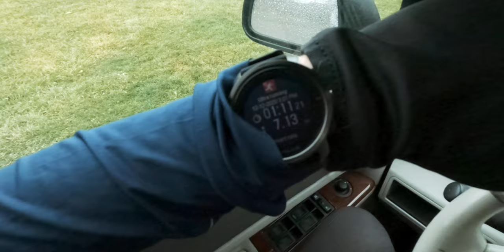TRAIL THERAPY is Always Worth It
The "Trail Therapy" is always worth it, even if its cold, wet, and muddy!

* GoPro Hero 9
* Polar Grit X
* Altra Superior 4.5

"Running the Triple Crown" Documentary Series
AMAZON (US and UK)

If you are working from home like me, here are a couple tips, tricks, and tools to become a better runner while you work!
* Balance Board
* Stability Disc
* Wooden Slant Board

📫 IF YOU WANT TO SEND SOMETHING:
610 W. Navajo #3888

This video and all content included is brought to you on behalf of Ryan Clayton Productions LLC.